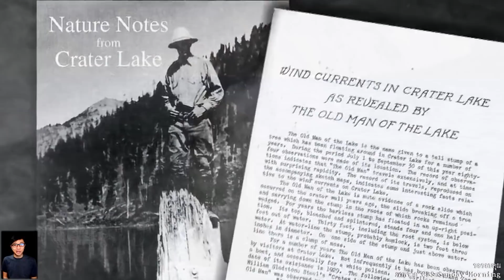ชายชราแห่งทะเลสาบ ผู้ควบคุมดินฟ้าอากาศ Old Man of the Lake | เรื่องมันสั้น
(ไม่รับงานผิดกฎหมายและผิดศีลธรรมนะครับ)